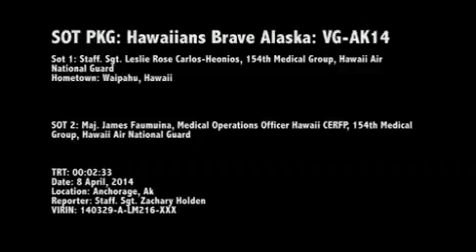Hawai'i National Guard members participate in Vigilant Guard Alaska 2014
Members of the Hawaii National Guard CERFP team talk about their participation in Vigilant Guard - Alaska 2014 (VG-AK14). VG-AK14 is a joint exercise between multiple state, federal and National Guard organizations to practice responding to a large scale natural disaster, like the 1964 9.2 magnitude earthquake that struck south central Alaska and the subsequent tsunami.